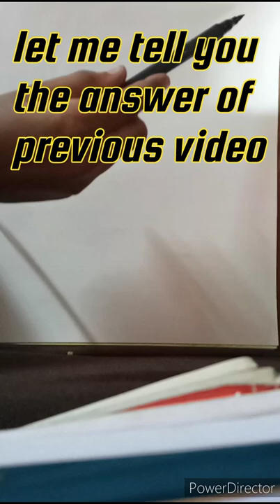The answer of previous video + shading of zebra | A B C D Artist !!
go and watch my previous video-

bye guys